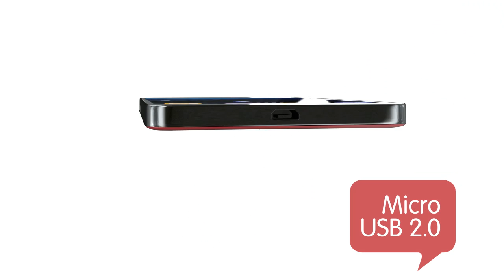ALCATEL ONETOUCH IDOL X- El desempaque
Conoce qué hay en el interior de la caja del nuevo Smartphone, sus características principales y su impresionante diseño.